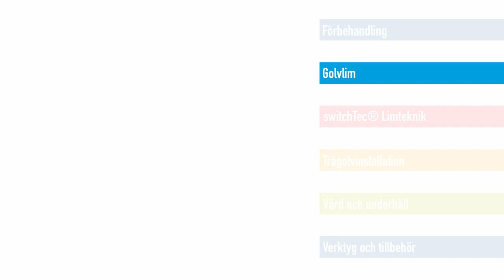UZIN Sweden - Sverige | KE 66 Applikationsvideo | Golvlim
Fiberförstärkt dispersionslim för montering av PVC / LVT och
gummibeläggningar på sugande underlag. Mycket kort ventilationstid,
är lätt att applicera . För inomhusbruk.